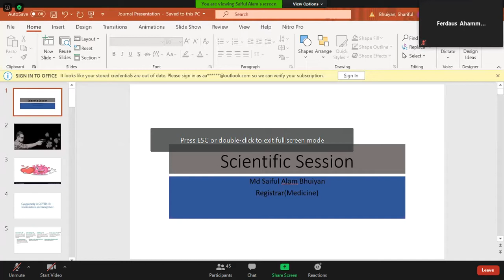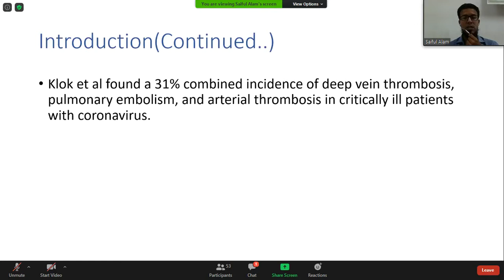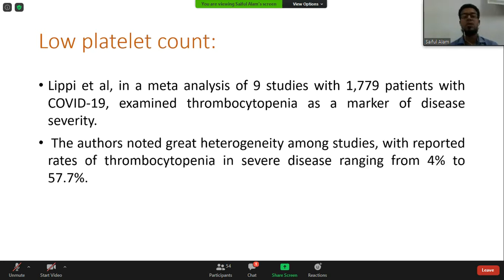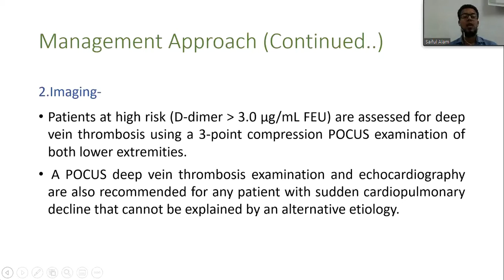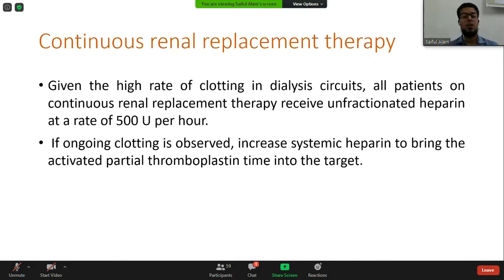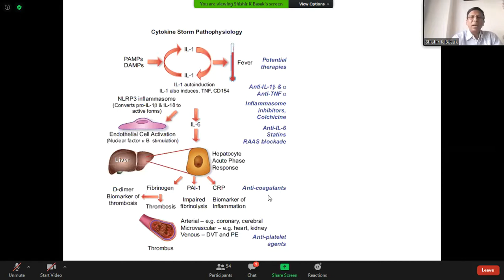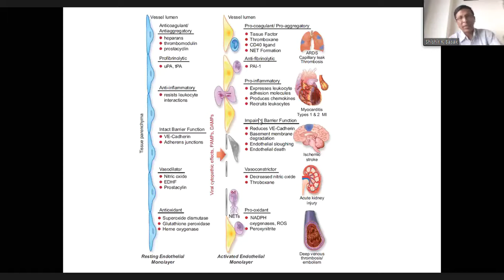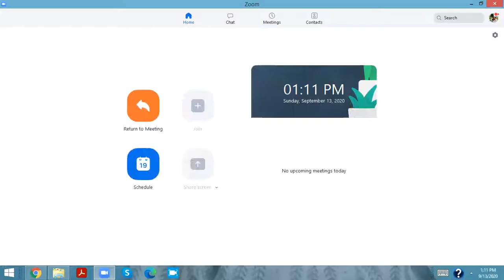Coagulopathy in COVID-19: Manifestations & Management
Presenter:
Md. Saiful Alam Bhuiyan
Registrar (Medicine)
Sylhet MAG Osmani Medical College Hospital
Weekly Scientific Session
Arranged by: Department of Medicine,